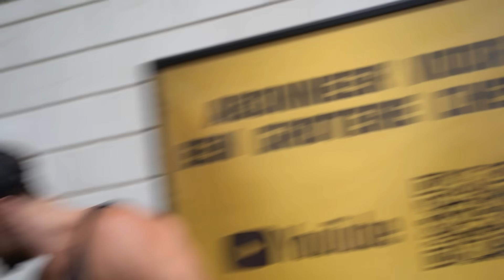Winnaars Trainen In De Gouden Tempel